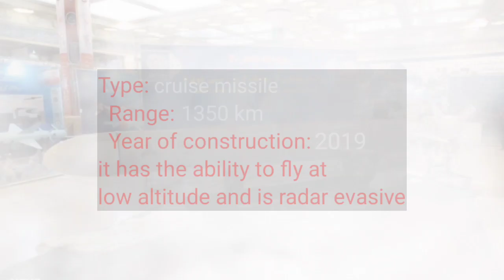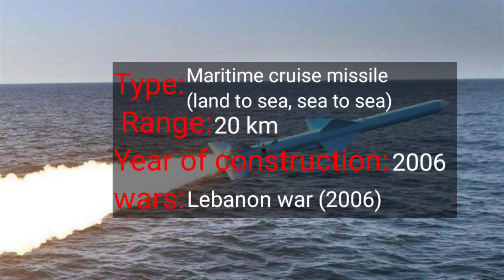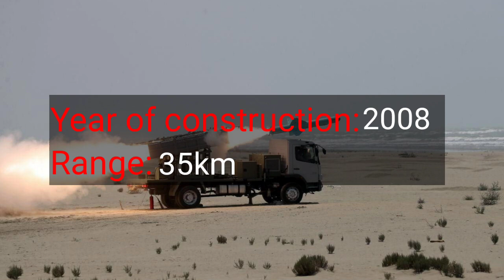Cruise missiles made in Iran🇮🇷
Thanks for likes and subs❤️